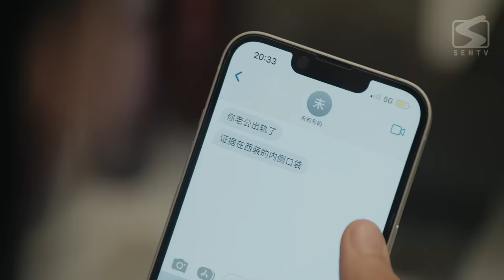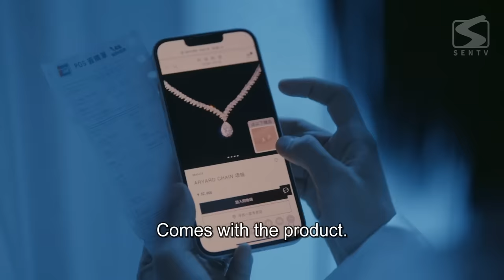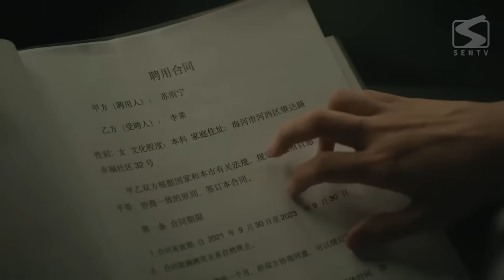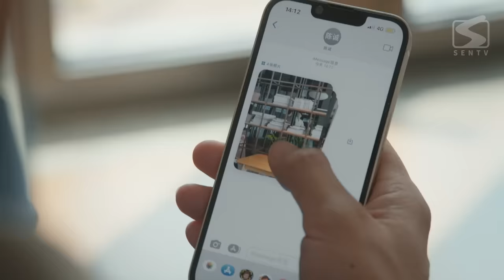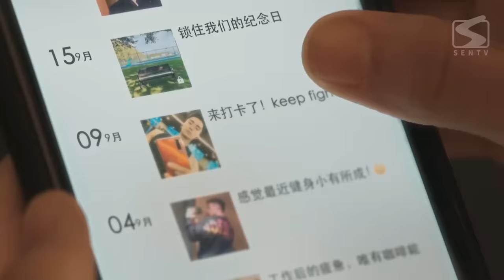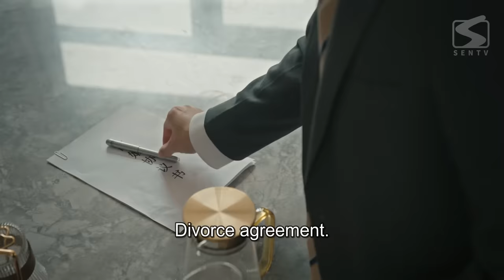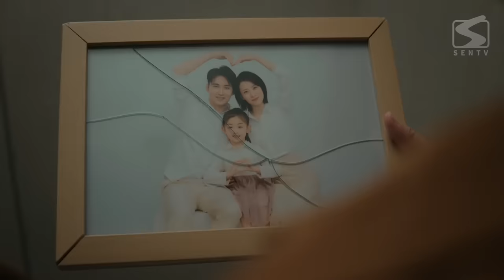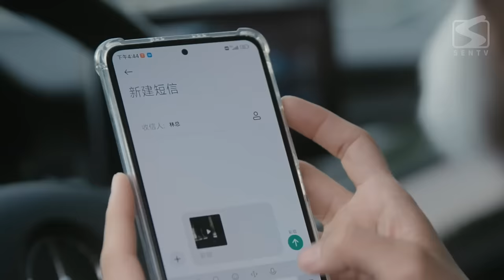2024最新电影【消失的她】复仇版 Caught in Bed《捉夫在床》上丨模范丈夫偷腥曝光！妻子密谋反击让他净身出户！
《捉夫在床 Caught in Bed》

【Synopsis】
苏雨宁如愿搬进了本市最豪华的小区之一。在外人看来，苏雨宁几乎拥有完美的生活：蒸蒸日上的事业，温柔的老公和乖巧的女儿。不料，这美好的生活在一夜之间就分崩离析。先是老公出轨，随后是女儿受伤昏迷。苏雨宁这才发现自己早已身处一个处心积虑的阴谋之中。而阴谋中心所盘踞着的，竟是她万万没有想到的那个人。为了保护女儿，苏雨宁不得不站出来，向“她”宣战。